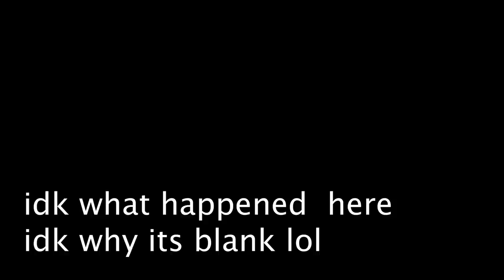100K Q&A PART 1!! ANSWERING LITERALLY ALL QUESTIONS!